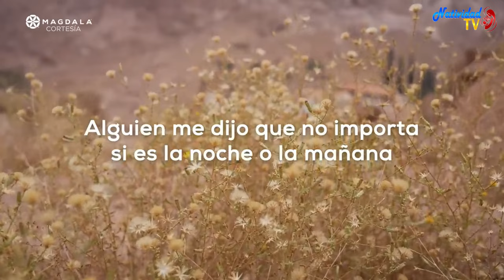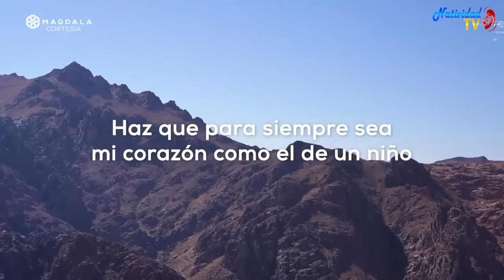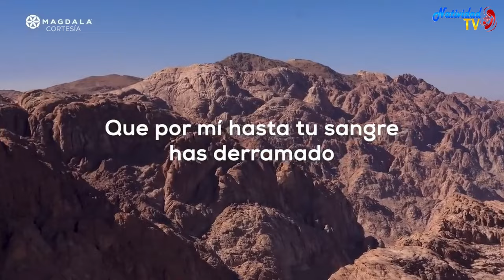🙏 Día 25 Taller 4 Los grados del silencio Peregrinación de la Oración